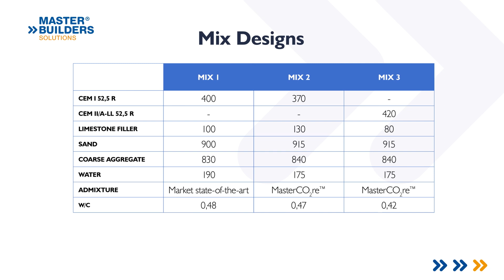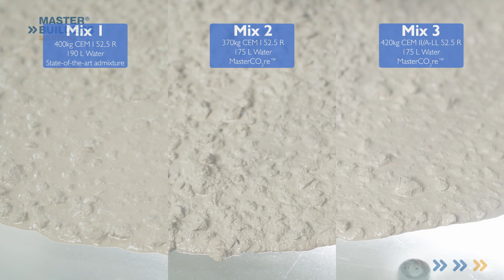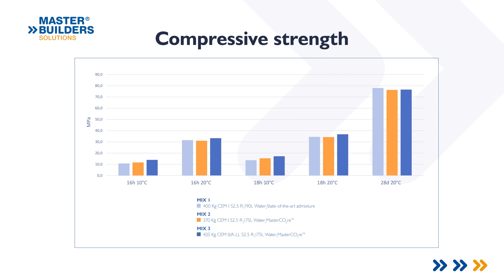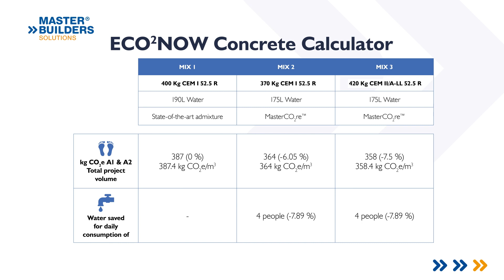MasterCO₂re™ Precast Lab Video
The construction industry is actively called upon to contribute to achieving the ambitious CO₂ reduction targets by taking clear action. High dosages of CEM I cement types are commonly used in the precast segment, but a wide range of clinker-reduced cement types are entering the market for more responsible construction. The introduction of the MasterCO₂re™ superplasticizer range, an intelligent cluster system technology, ensures proper fluidity, advanced rheology, excellent strength properties, and unmatched robustness of low-clinker concrete mixes. This has been confirmed in various laboratory tests in our Master Builders Solutions R&D centre in Treviso, Italy.

For more details on the products of Master Builders Solutions, please